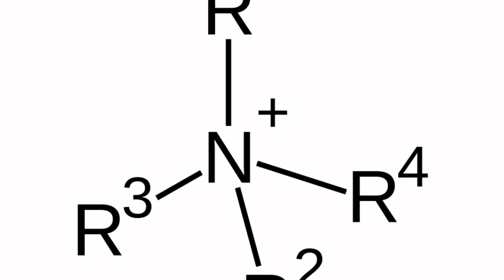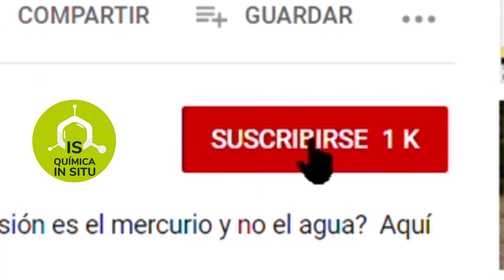AMONIOS Cuaternarios...3 Razones para USARLOS